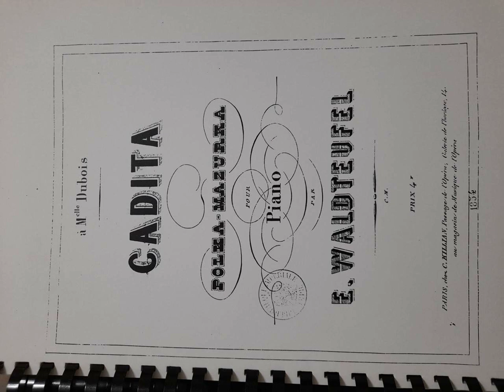Emile Waldteufel - Cadita, Polka Mazurka